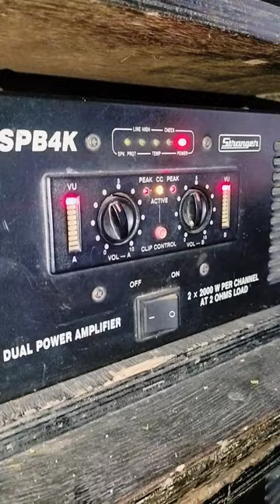jbl Stanger 4K 2×200। full sound chek